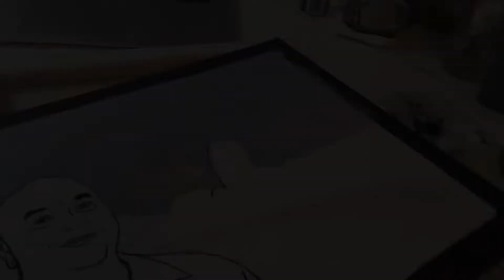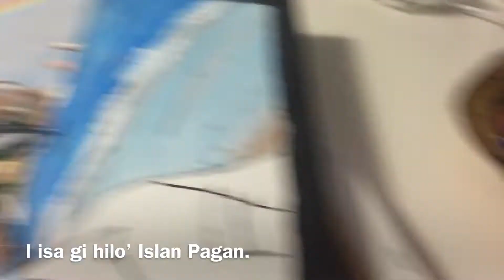Malagu Yu by Alfred Saures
Portrait of Lino Tenorio.